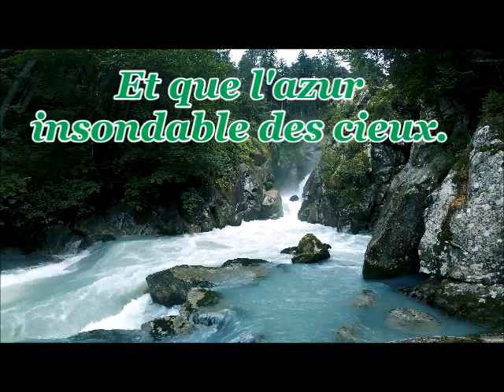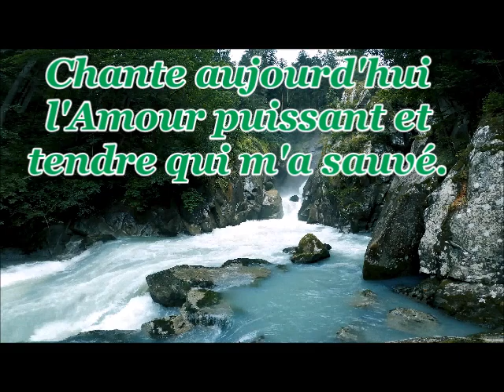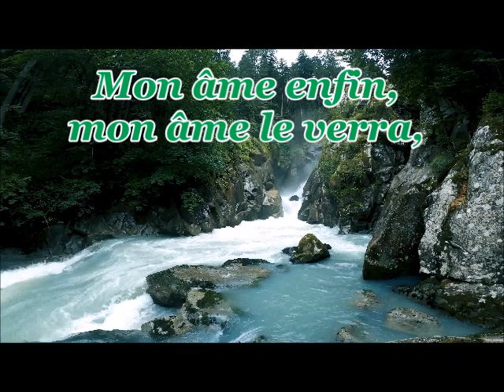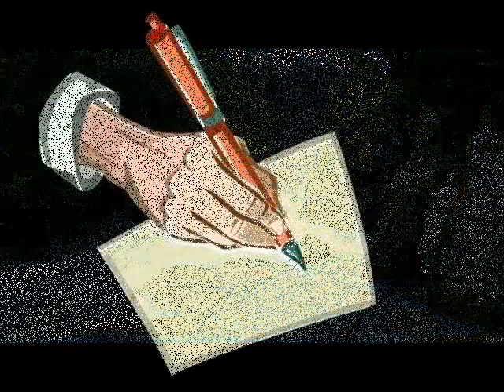Oui,ton Amour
Film: Le Torrent.